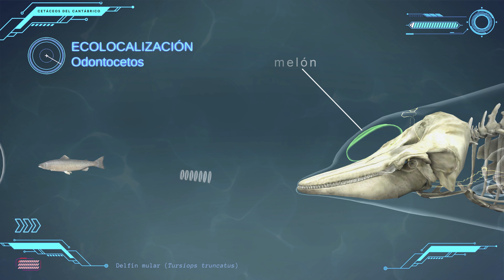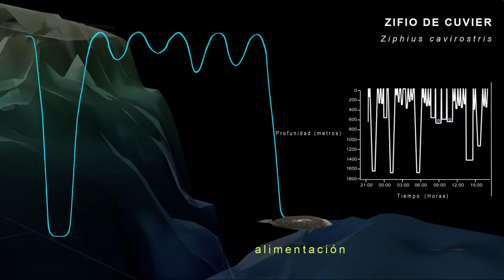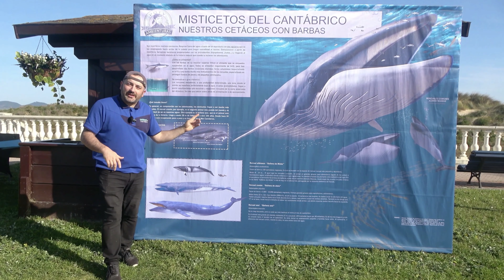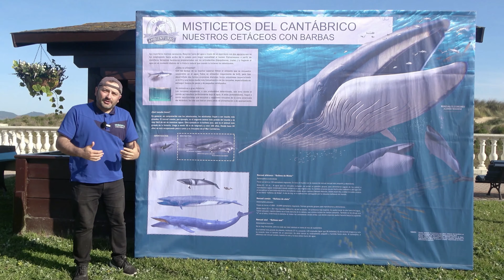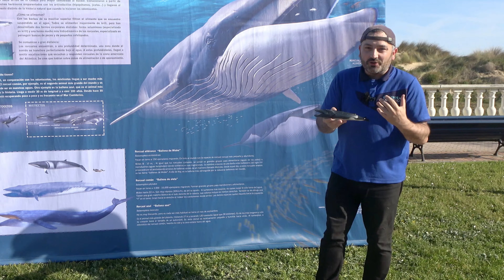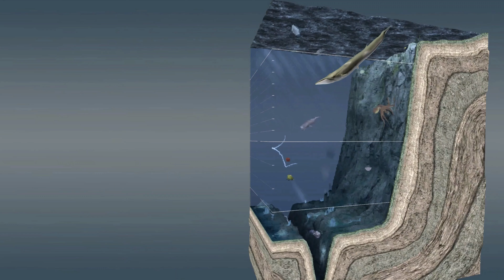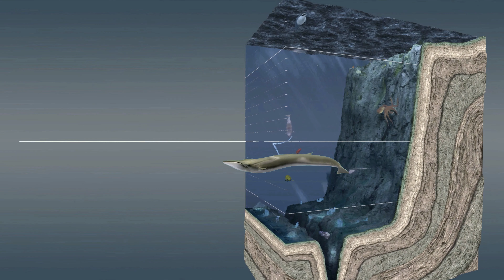Delfines y ballenas del Mar Cantábrico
Especies de cetáceos del Mar Cantábrico: principalmente delfines y ballenas que viven en el Cantábrico o que nos visitan.

Los cetáceos del Cantábrico son indispensables para mantener cerca los nutrientes. Las aguas con las condiciones químicas correctas, sustentan mejor a nuestras especies pesqueras. Las poblaciones de cetáceos son muchas veces el único recurso disponible para fertilizar las aguas superiores y que así se genere la producción primaria de la que depende nuestra pesca artesanal.

Este reportaje, es el segundo de tres audiovisuales de la Cofradía de Pescadores San Martín de Laredo que va a realizar con la financiación de los Fondos FEMP con la participación de la Consejería de Pesca y la gestión del GAC Oriental. Para ello, ha contado con el divulgador de la naturaleza Diego de Vallejo.

Si queréis ojear el informe de "Los Cetáceos más salaos" con estimaciones poblacionales del Mar Cantábrico:
Si quieres apoyar este tipo de contenido en Youtube no dejes de seguir en Youtube a las Poty Ambienturas. Déjate sorprender por un canal de naturaleza muy diferente a lo que ya conocías:
O sígue las Poty Ambienturas más de cerca en instagram y así sabrás en qué ando metido ahora:
¿Te gustaría viajar conmigo a Norteamérica y conocer sus secretos naturales tras los pasos de Bigfoot?